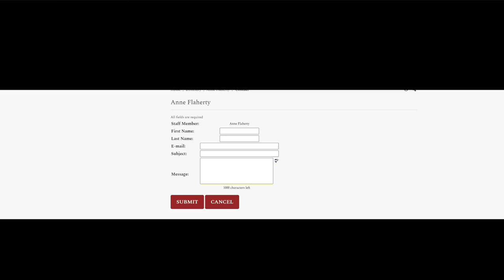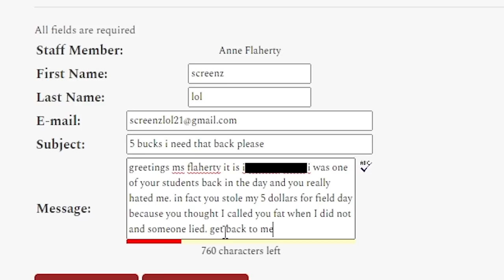DRAKE takes over NBA2K23